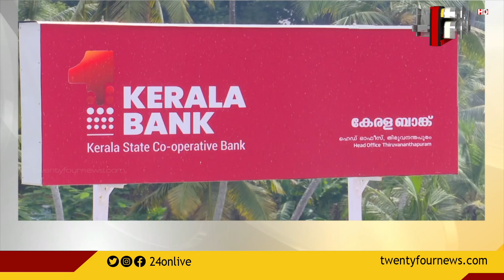സഹകരണ ബാങ്കുകൾ ഇന്നും നാളെയും പ്രവർത്തിക്കും, തീരുമാനം പണിമുടക്കിനെ തുടർന്ന്